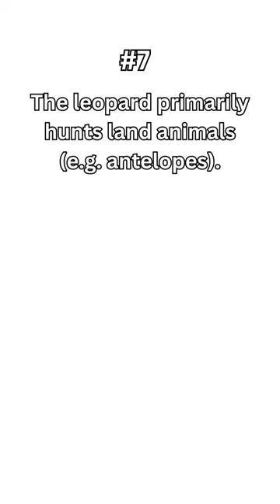Jaguar-Leopard 7 Differences